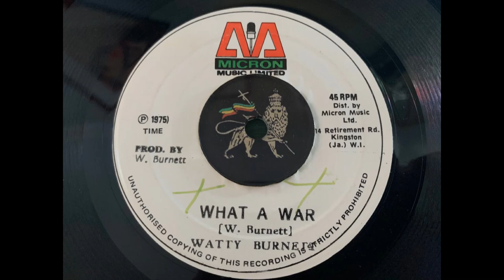Watty Burnett - What A War